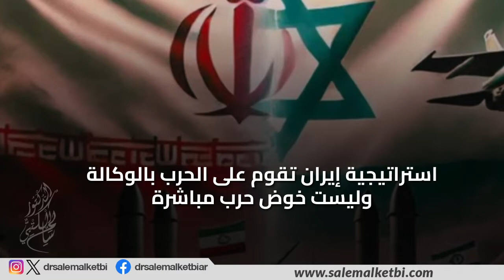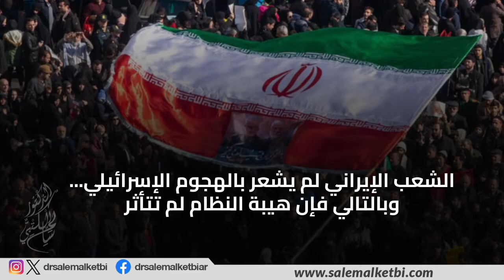هل ترد إيران على الهجوم الإسرائيلي؟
هل سترد إيران ؟ وكيف سيكون الرد؟
الإجابة... أن إيران لن ترد على الأرجح على الهجوم الإسرائيلي.
تم إبلاغ الجانب الإيراني بالهجوم والأهداف المتوقعة له... وفقاً لمصادر أمريكية مطلعة
الخسائر الإيرانية في الهجوم محدودة وتنحصر في منشآت عسكرية
عاد الجانبان شكلياً إلى حالة توازن القوى وقواعد اللعبة
دولة إسرائيل تركز على الحروب السيبرانية كاستراتيجية أكثر فاعلية وأقل كلفة
استراتيجية إيران تقوم على الحرب بالوكالة وليست خوض حرب مباشرة
الشعب الإيراني لم يشعر بالهجوم الإسرائيلي... وبالتالي فإن هيبة النظام لم تتأثر